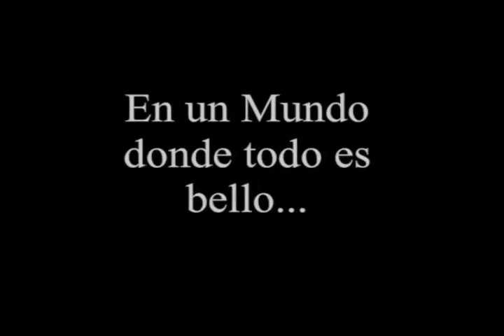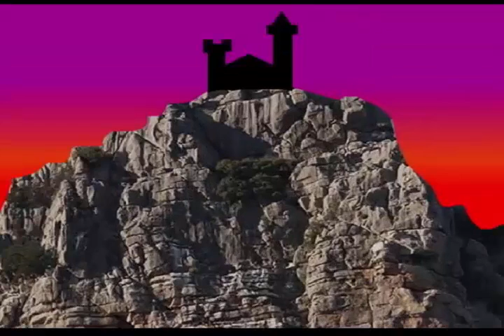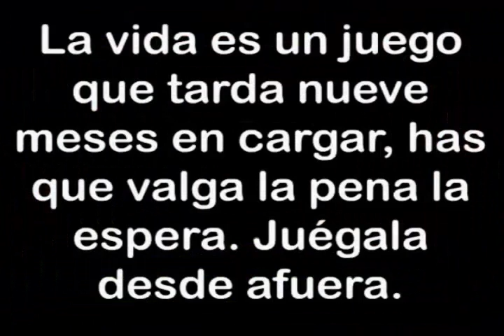Video Matus&Loya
Un vídeo humorístico con una historia real.

Idea original por: Marcela Matus Aguirre y Dagoberto Loya Domínguez.

Para clase de Tecnología y Manejo de la Información.
UACH. Facultad de Ingeniería.